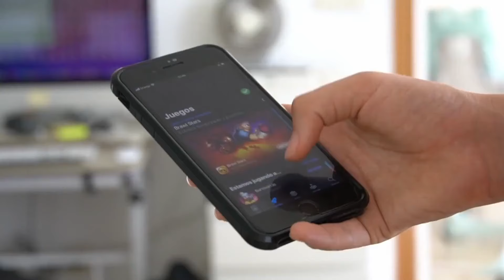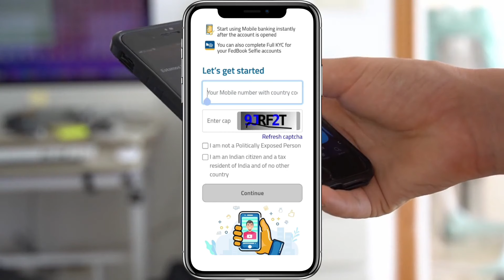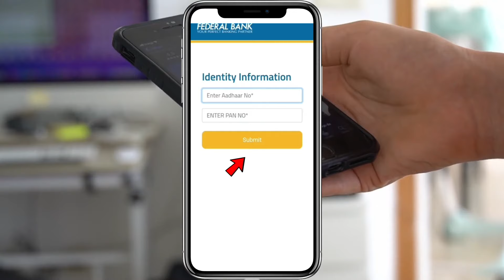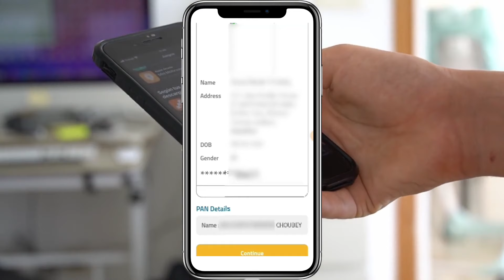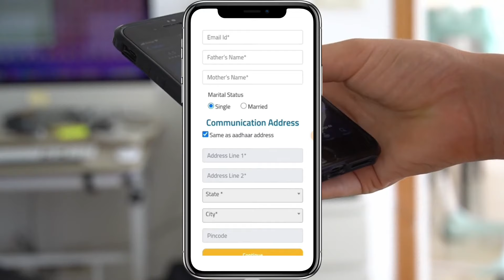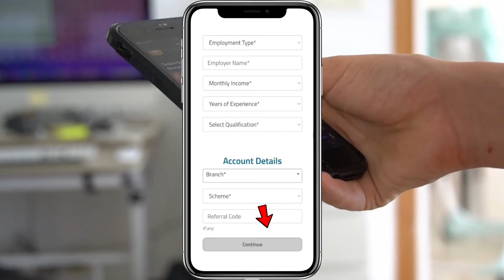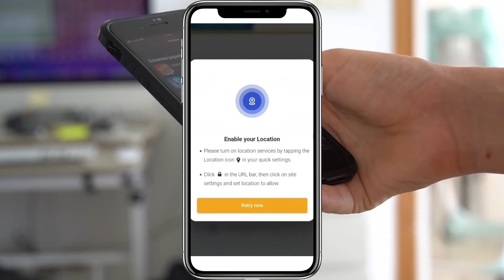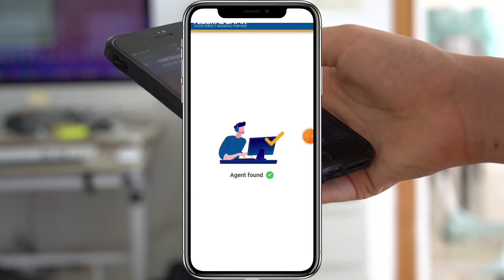Federal bank zero balance account opening online | how to open federal bank account online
Thanks

File -

Your Quaries:-

how to take zero balance account in federal bank
zero balance bank account opening online in federal bank malayalam
federal bank 0 balance account opening online
federal bank zero balance current account
federal bank zero balance account debit card
federal bank zero balance account debit card charges
federal bank zero balance account atm card
how to create zero balance account in federal bank malayalam
how to create zero balance account in federal bank
federal bank zero balance account details malayalam
federal bank delite account
federal bank zero balance account online opening
0 balance account opening online federal bank
zero balance zero charge bank account
how to open federal bank zero balance account malayalam
how to open federal bank zero balance account online
how to open federal bank zero balance account in telugu
federal bank zero balance account in telugu
zero balance account in federal bank
fedmobile zero balance account
how to open a zero balance account in federal bank
federal bank zero balance account video kyc
federal bank me zero balance account kaise khole
federal bank mein zero balance account kaise open kare
federal bank zero balance account limit malayalam
federal bank zero balance account transaction limit
federal bank zero balance account opening malayalam
how to make zero balance account in federal bank
zero balance federal bank account opening
federal bank zero balance account opening online malayalam 2024
online federal bank account opening with zero balance malayalam
online federal bank account opening with zero balance
fi bank zero balance account
federal bank zero balance account 2024
federal bank zero balance account malayalam 2024